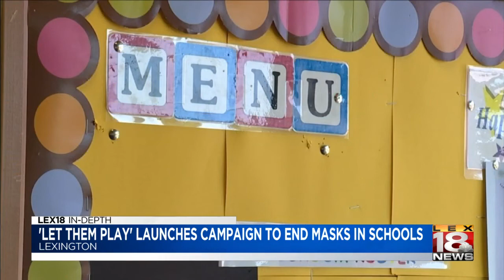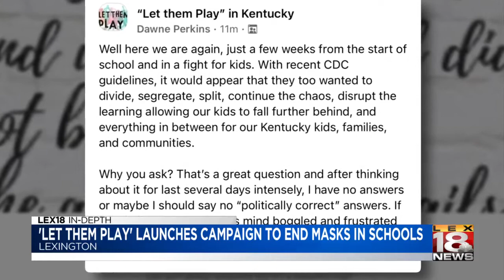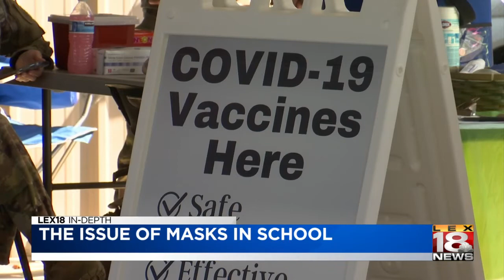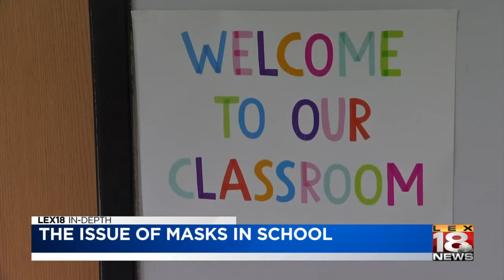LEX 18 In-Depth: Masks in Schools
LEX 18 takes an in-depth look at the debate over masks in schools.